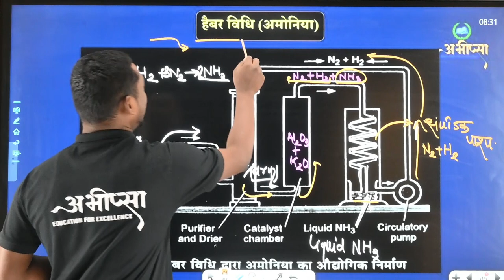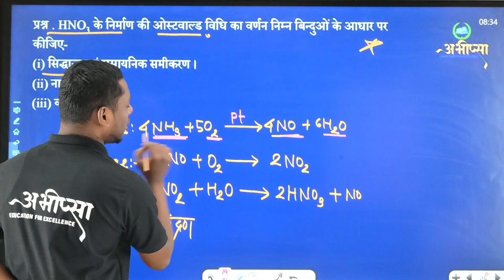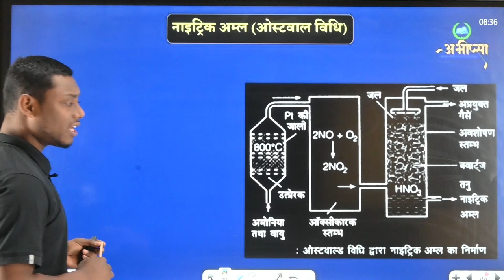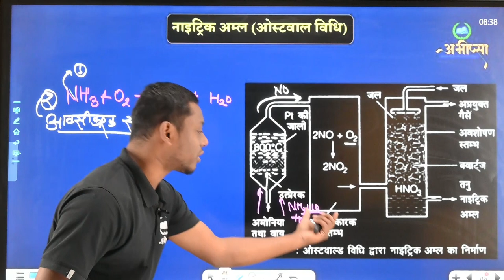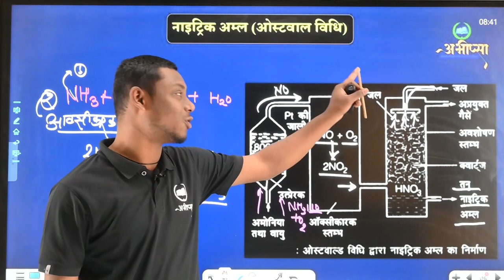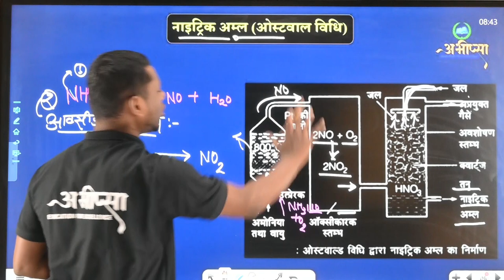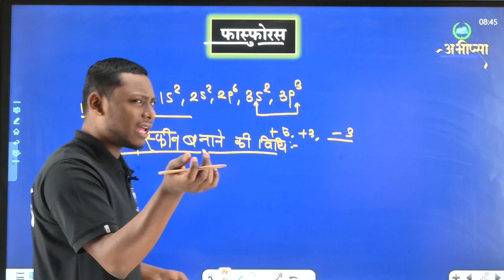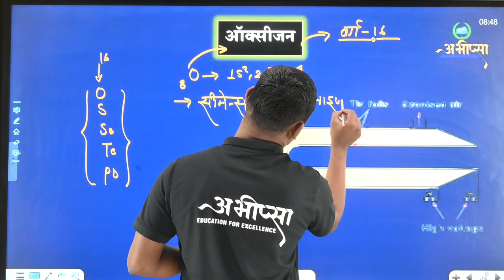P -BLOCK के तत्व | ओस्टवाल्ड विधि | अध्याय - 7 | Lecture 3 |कक्षा - 12 वीं | Class - 12th | CGBOARD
P- BLOCK तत्व
नाइट्रोजन
नाइट्रोजन के भैतिक गुण
नाइट्रोजन के रसायनिक गुण
अमोनिया
हैबर विधि
ओस्टवाल विधि
सीमेंस ओजोनाइजर
ऑक्सीजन
फास्फोरस
फास्फोरस के ऑक्सी अम्ल
 Cl व S का ऑक्सी अम्ल